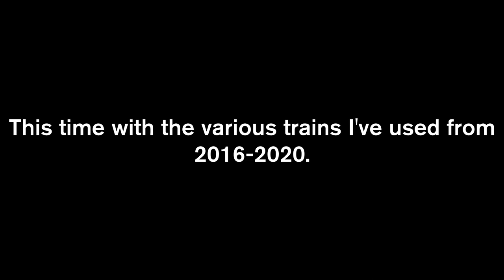OpenBVE 3,000+ Subs Special Music Video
Here I am at just over 3,100. Thanks for all the support over the years. This is just a little tribute to the channel on how far we've come these past 4 years. OG subscribers will remember the R110B W train I used as the channel's picture.

CREDITS:
Andrevwz BVE - R110B
1960s - 1970s Lover - R40 Pre-GOH
Avion Gaming - R160 Siemens SAS Wrap

SONG:
My NamE - La Terrace (it's future funk)